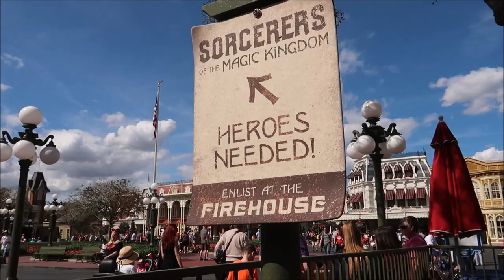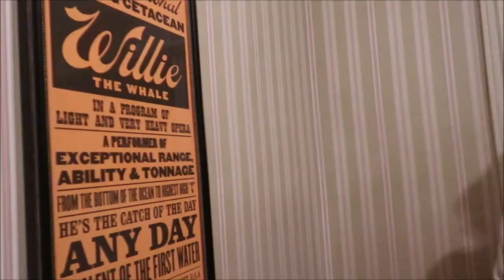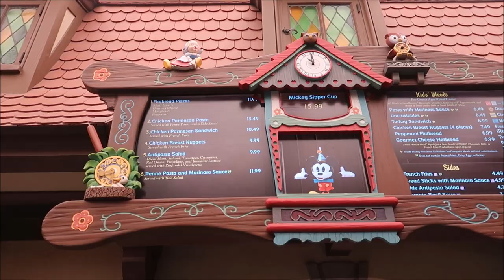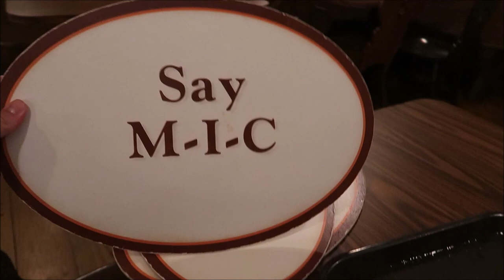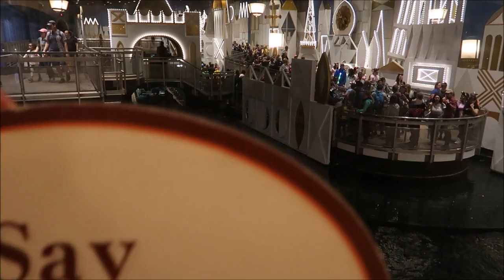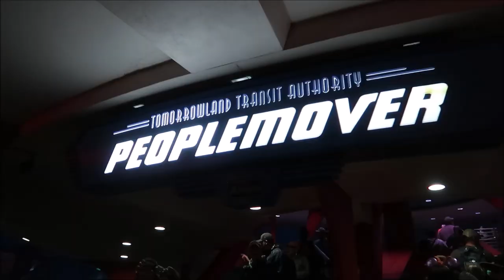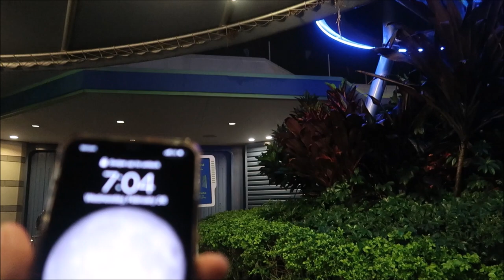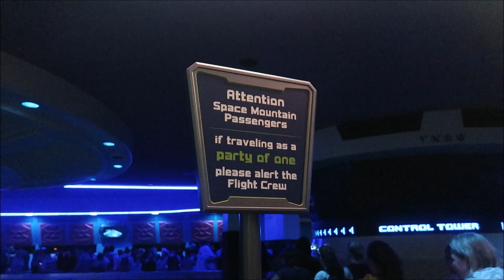Why I Don't Leave The Park If it Starts To Rain In Disney World | Magic Kingdom Rainy Day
Hey friends in today’s video I show you why it is I never leave the park if it rains usually after a rainstorm a lot of people decide to go back to the hotels or resorts which leaves the park pretty empty I actually get to demonstrate that in today’s video by doing a whole bunch of attractions in just two hours

Angela Zeyn
Beth C. Jones
Brock Belinske
Chandra Foster
Christine Beebe
Dawn Fawcett
Ian
Jesse Burrows
Joe Tower
Julie Mauney
Keith Von Kahle
Lorraine Bonacorsi
Lyndsay Newton
Photo Gear Fun
Rachel Warde
Sam Woods
Shane Hebert
ScubaCat3
Sheryl Potter and Family
Stephen Pynn
Texas Takes
Thomas Young
Tracey Armstrong